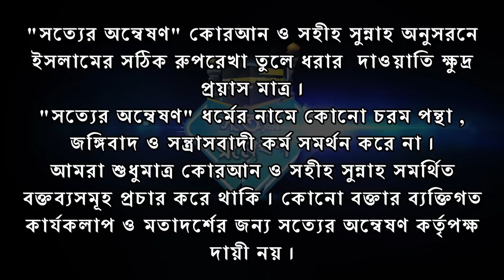প্রশ্ন উত্তর by Rahul Hossain Ruhul Amin | ওয়াজ মাহফিল ২০১৮